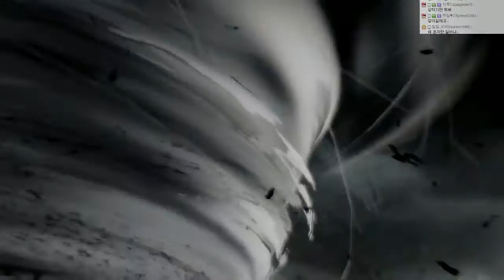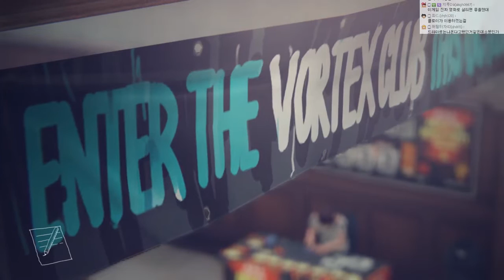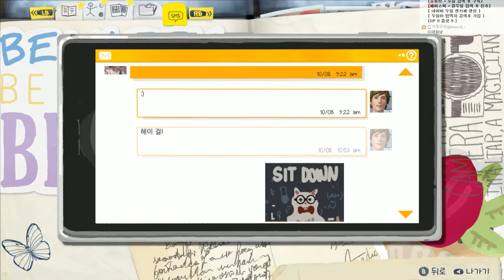[두칠]시간을 되돌린다! 라이프 이즈 스트레인지 Ep2:시간은 다 되어가고 4화(Life Is Strange)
한국판 퓨디파이 아프리카 공포게임BJ두칠의 유튜브입니다.
생방송에서 진행한 게임들 유튜브만의 편집영상이 올라옵니다.